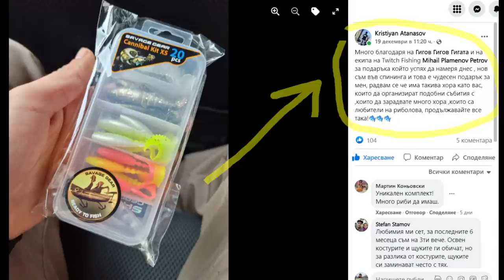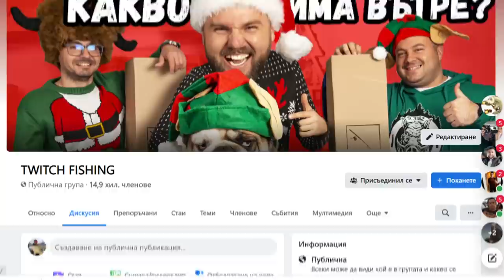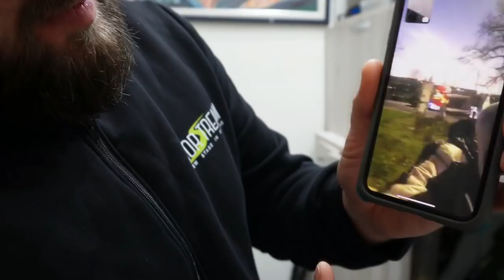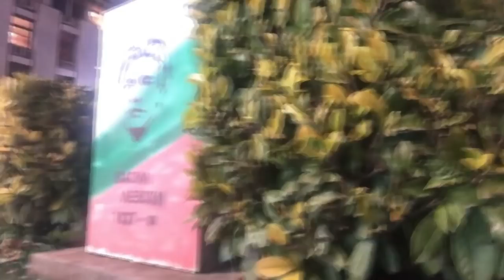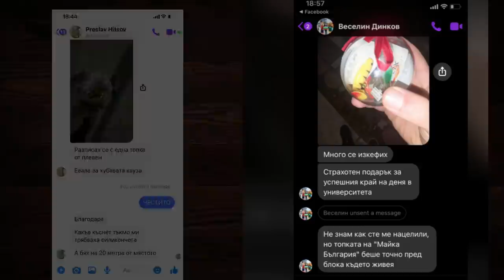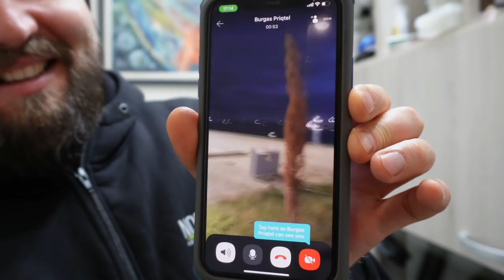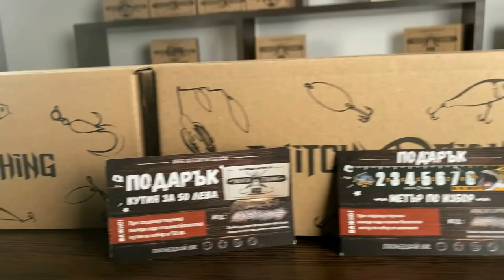РАЗДАВАМЕ ПОДАРЪЦИ В ЦЯЛА БЪЛГАРИЯ за ЕДИН ДЕН! КОЛЕДА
КОЛЕДНИ АГЕНТИ  раздават подаръци из страната!

Taкъмите, които ползвам са:
► ВЪДИЦИ: